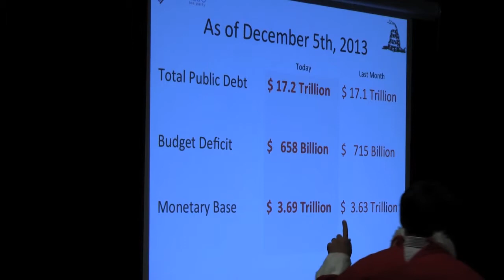Government Santa Giving Gifts of Redistribution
Government Santa interrupts the East Metro Tea Party US Debt presentation.  Santa comes to give gifts of redistribution for all.  Handing out food stamps, bail outs, and extorting money from small business entrepreneurs.